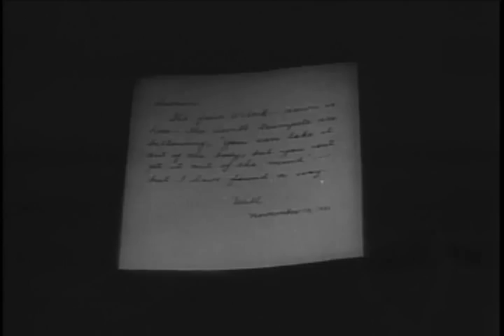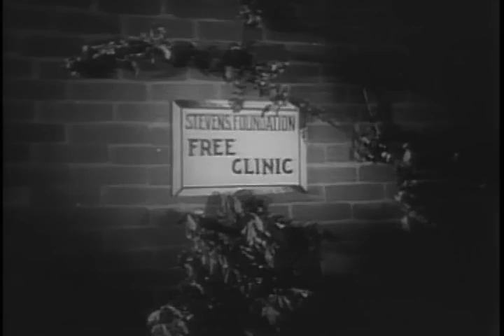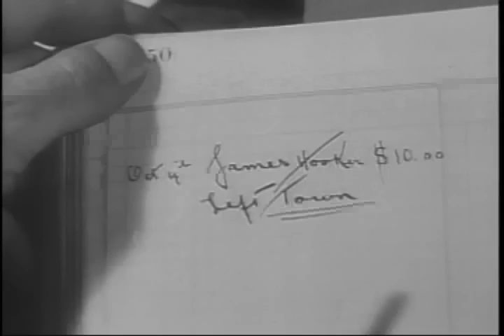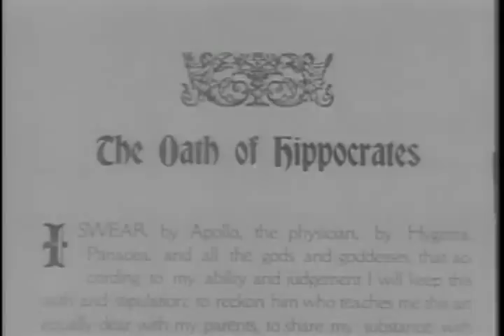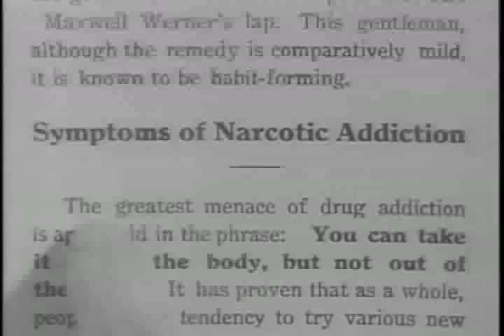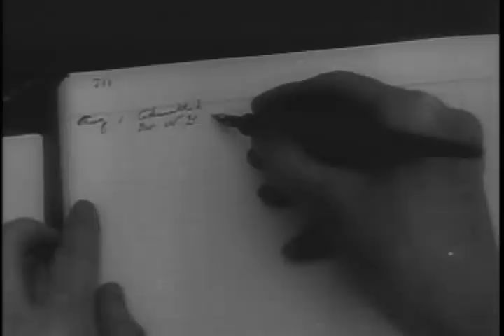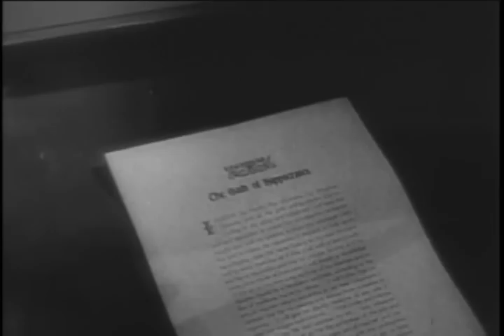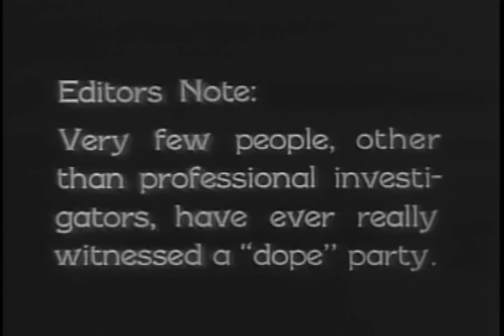Narcotic (1933) PRE-CODE HOLLYWOOD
Stars: Harry Cording, Joan Dix, Patricia Farley
Director: Dwain Esper

As the opening scroll tells us, Narcotic was "presented in the hope that the public may become aware of the terrific struggle to rid the world of drug addiction." The movie itself is a salacious plunge into a world of sordid pleasures.